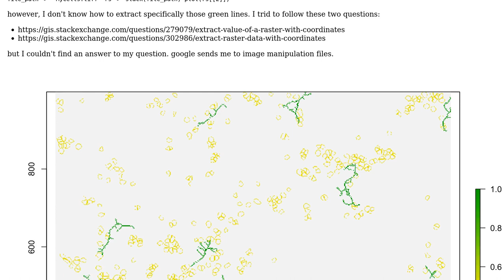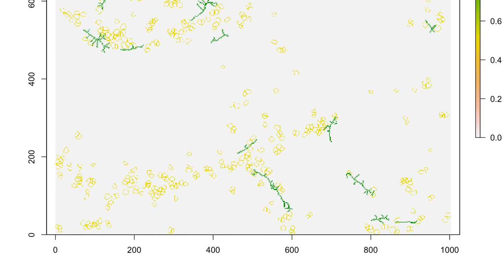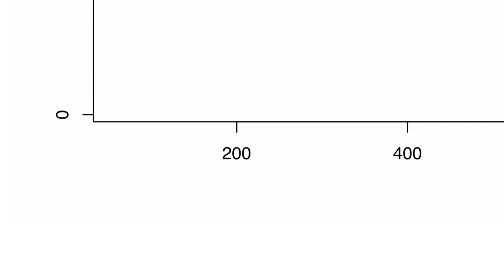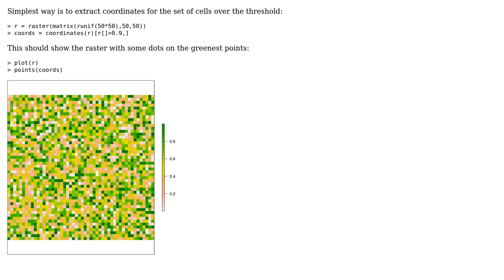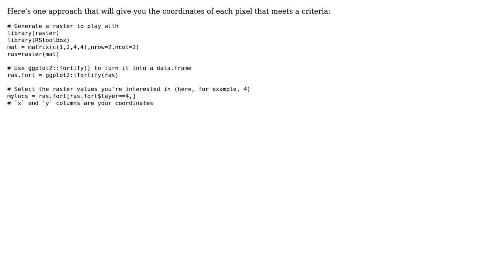GIS: Extracting coordinates of segments in raster from TIFF image? (3 Solutions!!)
GIS: Extracting coordinates of segments in raster from TIFF image?

With thanks & praise to God, and with thanks to the many people who have made this project possible! | Content (except music & images) licensed under CC BY-SA | Music | Images & others | With thanks to user TriRook user Spacedman user PolyGeo user JepsonNomad and the Stack Exchange Network Trademarks are property of their respective owners. You are responsible for your own actions.